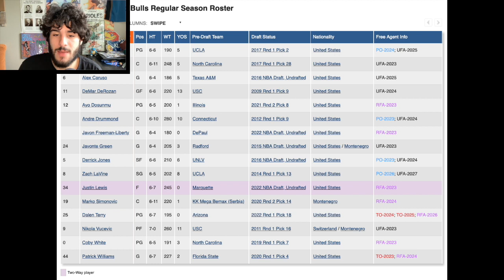Way Too Early Chicago Bulls Season Preview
They re-signed Zach LaVine. That was the primary objective, and even if you disagree with the max contract LaVine received, his signing stabilized the franchise. He gives the Bulls direction and multiple stars to build around. Chicago didn’t have significant resources to add other free agents beyond veterans Andre Drummond and Goran Dragić. Both players are past their primes but make the Bulls better. The Bulls targeted Gallinari but settled for re-signing forward Derrick Jones Jr. when Gallinari chose Boston. Dalen Terry, the 18th pick in this year’s draft, seems to be a solid selection given his draft position. None of the moves were splashy. But the Bulls appear to have improved. — Darnell Mayberry